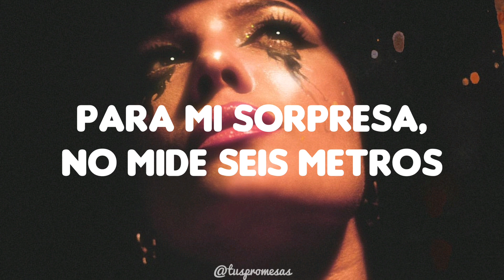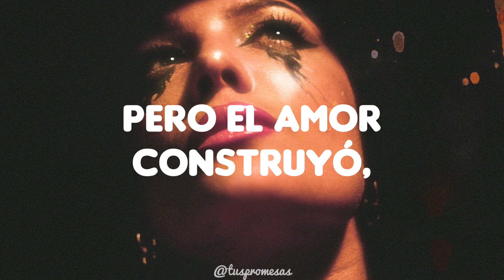Halsey - Forever (is a long time) // español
FOREVER (is a long time) - Halsey

Forma parte del nuevo álbum "Maniac" de Halsey y anticipa la sexta canción con la frase final "talk to your man" o "habla con tu hombre". La traducción fue muy express, perdón por alguna incoherencia.

Agradecemos las suscripciones, comentarios y likes. ¡Gracias!

LETRA:

I spent a long time watering a plant made out of plastic
And I cursed the ground for growing green
I spent a long time substituting honest with sarcastic
And I cursed my tongue for being mean

And weightless, breathless restitute
Motionless and absolute
You cut me open, sucked the poison from an aging wound
Now fifty thousand war cadets
Would cower at this small brunette
To my surprise, not six feet high
Would reach and grab the moon if I
Should ask or just imply
That I wanted a bit more light
So I could look inside his eyes
And get the colors just right
Just right, just right, just

But love built, God built provinces
Build calluses, break promises
'Cause I could never hold a perfect thing and not demolish it
What am I thinking? What does this mean?
How could somebody ever love me?
Talk to your man, tell him he's got bad news comin'